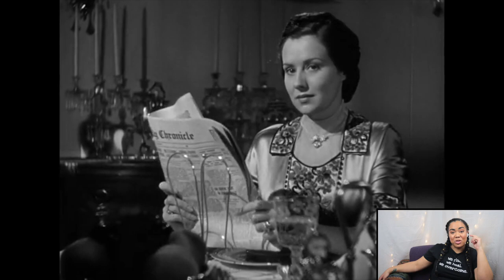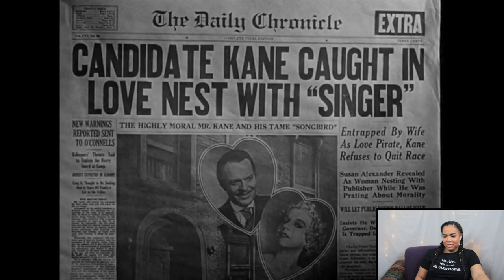Let’s watch *CITIZEN KANE* (1941) | Movies With Mia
Hope everyone is doing well! Today, we are going to be watching the GREATEST MOVIE EVER MADE, according to filmmakers such as Martin Scorsese and Steven Spielberg. Also, this movie is ranked #1 on AFI 100 Greatest American Films of the last 100 years. Yes! I am talking about CITIZEN KANE! I am so excited to watch this with all of you!

We wouldn't be here today without all of your suggestions and recommendations, so much love and thank you so much!

Please stay safe and healthy everyone!

XOXO,

Mia Tiffany

Original Source: Citizen Kane (1941) RKO Radio Pictures